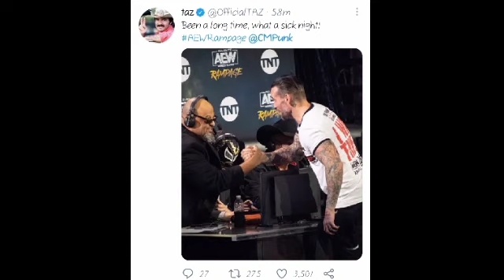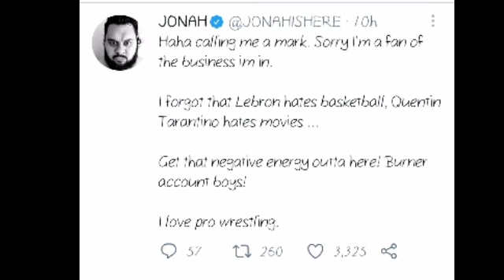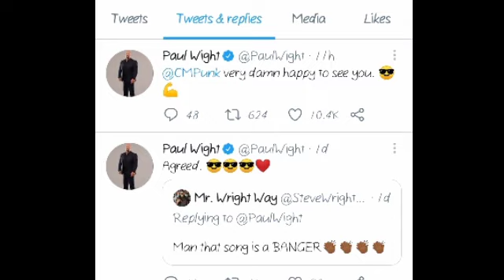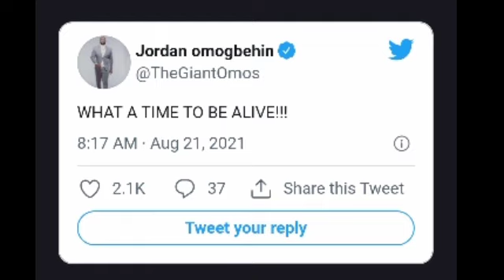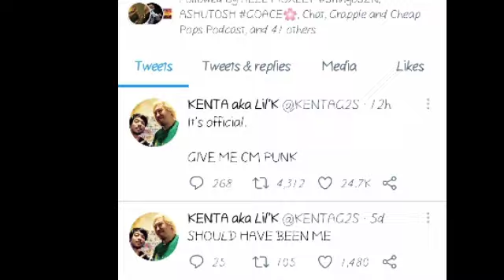Cm punk Aew return reaction 😱 Kenta Challenge Cm punk | Darby allin response on cm punk challenge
1. cm punk returns reaction
2. wrestling world react on cm punk
3. Kenta challenge cm punk
4. Darby allin response on cm punk
5. cm punk vs Darby allin at all out 2021